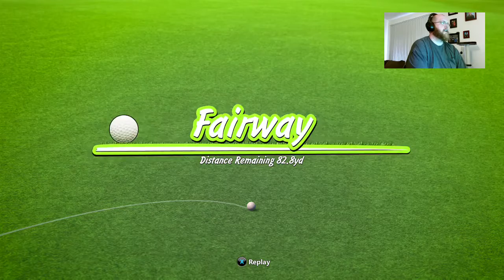lets fail at golf - 1 / 4